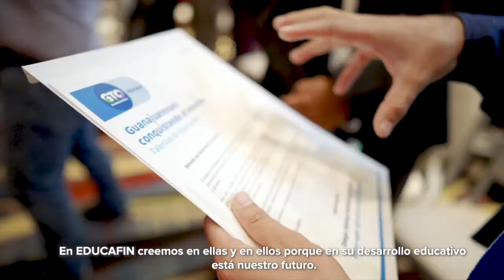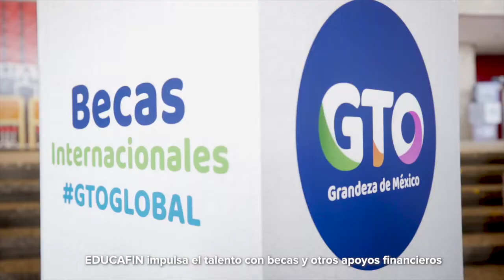SSG confirma caso de sarampión en León | Breves de la Zona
¿Te perdiste de algo en la semana? Te dejamos el resumen de las BrevesDeLaZona📰💻 con Alberto Martínez
- "Ni guácala ni fuchi, aquí el que la hace la paga": Diego Sinhue.
- Enfrentamiento armado en carretera Panamericana dejó 3 muertos y 1 civil lesionado.
- SSG confirma caso de sarampión en León.
- Reparten culpas por paquete fiscal, lo cierto: incremento para Guanajuato es mínimo.
- Yo nunca dije que me voy a salir del pacto federal: Gobernador.